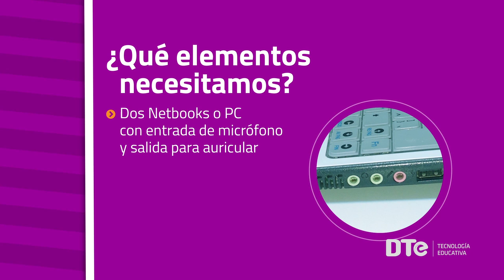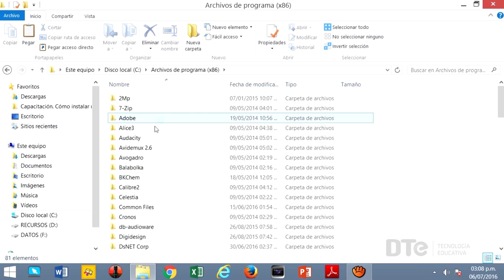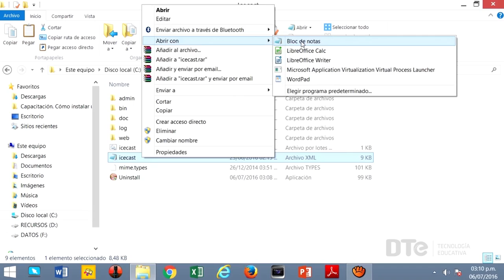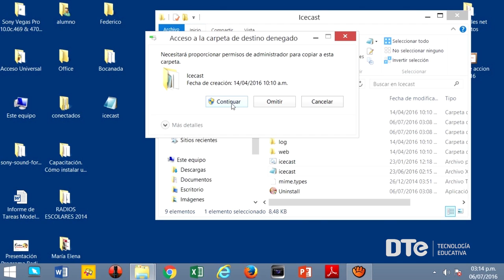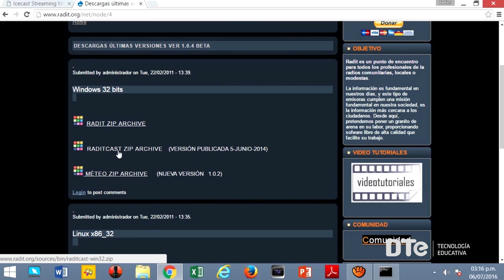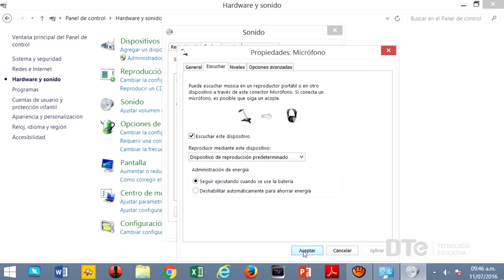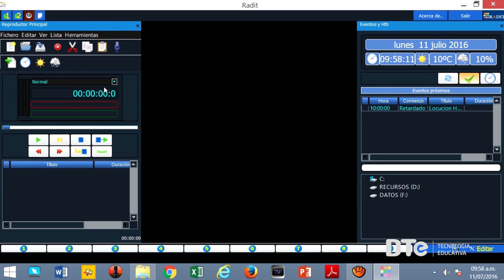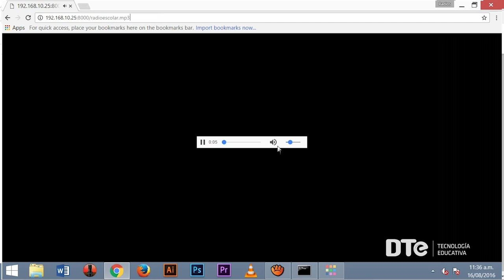¿Cómo montar una radio escolar?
Presentamos el “paso a paso” para la instalación de una radio escolar mediante la utilización de una conexión de red y dos netbooks de los distintos programas de inclusión digital con los que cuentan alumnos y docentes de la Provincia de Buenos Aires, a través del Programa de Radios Escolares de la Dirección de Tecnología Educativa de la Dirección General de Cultura y Educación.
El equipo de Radios Escolares promueve la generación de experiencias radiales como una herramienta pedagógica y didáctica por eso se impulsa la realización de coproducciones radiales, spots de campañas y un banco de contenidos para el libre uso  y circulación de los materiales sonoros.
Las escuelas que deseen desarrollar una radio o experiencia de radio escolar pueden escribir un mail a o llamar al .